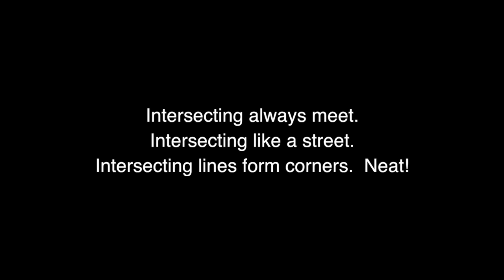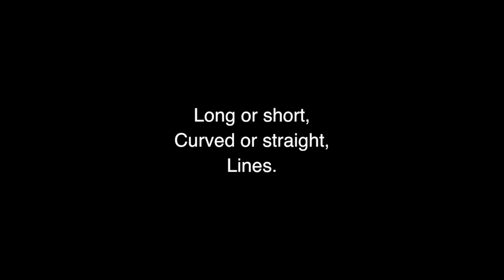Lines, Lines, Lines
Lines, Lines, Lines from Do Re Mi Geometry